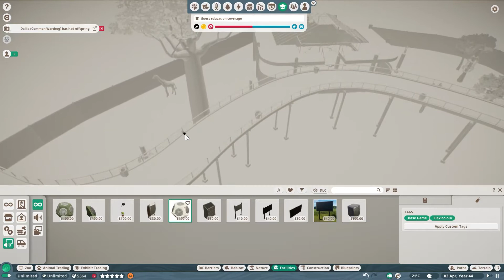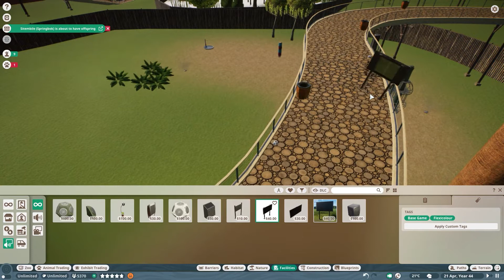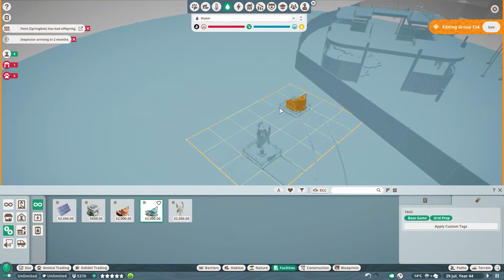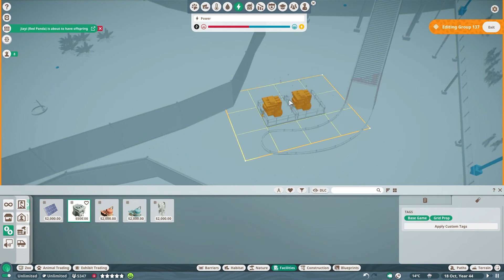PLANET ZOO Sandbox Gameplay (Episode #37)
Join Chickienz as she starts to build up her zoo, but she needs your help as she builds it from scratch for the first time.

Starting with the Staff Quarters to the first enclosures and the paths between.
She hopes to build her zoo up to hold all sorts of animals such as Lions, Tigers, Tapirs, Elephants, wild Dogs & Many more

Full track: La Fuente - Deep Down Inside